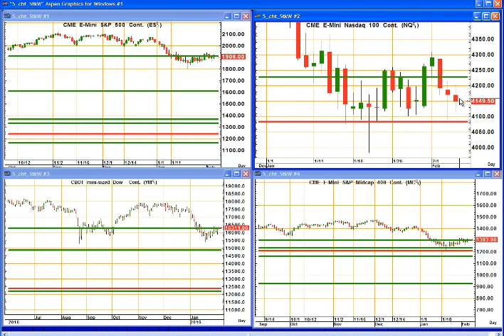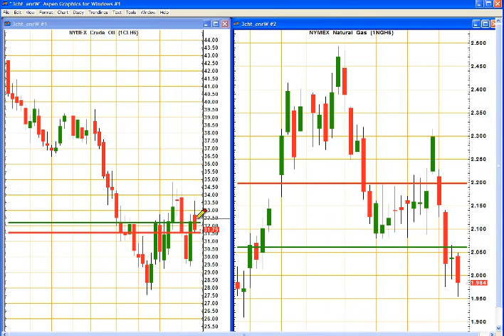Trading Outlook for Today: February 05, 2016